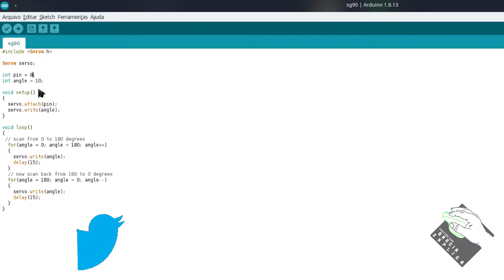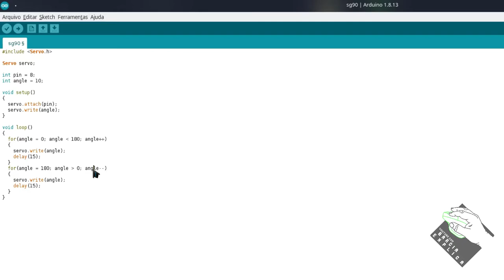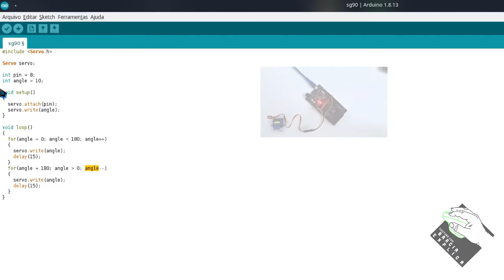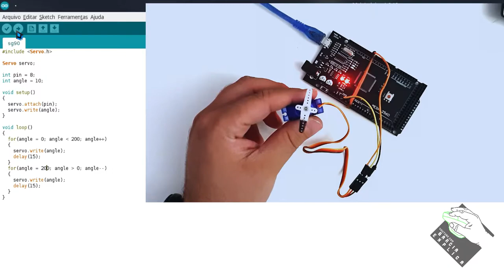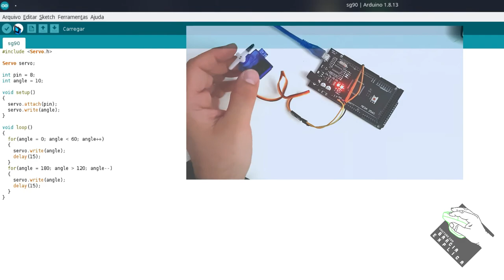[Vídeo 11] Serie ARDUINO - ServoMotor SG90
Neste vídeo demonstro como utilizar o servomotor SG90.

Segue Link's

CREDITOS:
Para mais info sobre créditos as músicas: